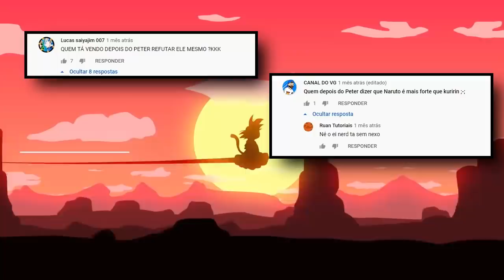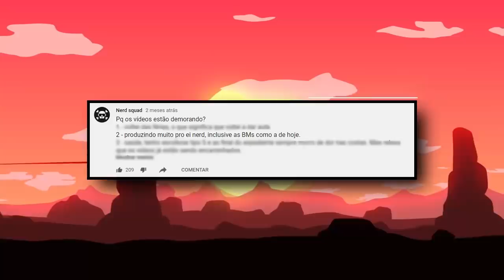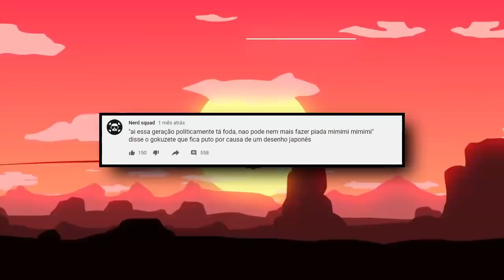O CANAL EI NERD FOI COMPRADO? Entenda o Caso da HIPOCRISIA!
PARA PARCERIAS!

► Anime Abordado: Dragon Ball Super / Dragon Ball Z / Dragon Ball GT

► Categoria: Resposta/Analise

Narrador: Gustavo Matheus
Roteirista: Gustavo Matheus
Editor: Gustavo Matheus